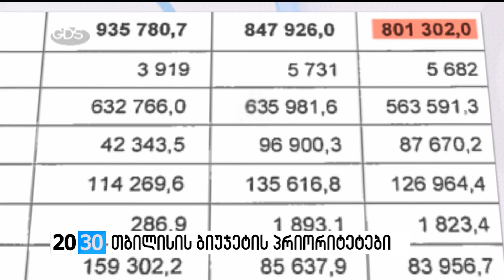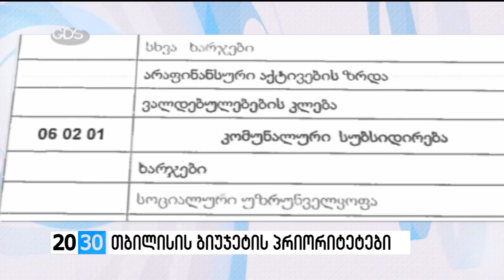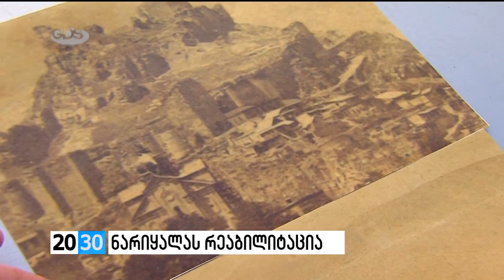სრულად /2030 (12.12.2016.)/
✔პრეზიდენტის ადმინისტრაციის პოზიცია საკონსტიტუციო კომისიის დაკომპლექტების წესზე და უმრავლესობის პასუხი! რატომ არ აპირებს გიორგი მარგველაშვილი კომისიის მუშაობაში მონაწილეობას?! მმართველი გუნდის მიერ წარმოდგენილი პროექტის ლეგიტიმაციასთან დაკავშირებით, რა შეკითხვები აქვს პრეზიდენტის ადმინისტრაციას და როგორია უმრავლესობის პასუხი?! - გიორგი კობერიძე გიამბობთ.

✔ამერიკელი სენატორების ჯგუფი აშშ-ის საპრეზიდენტო არჩევნებში რუსეთის შესაძლო როლის გამოძიებას მოითხოვს! დაეხმარა თუ არა კრემლი დონალდ ტრამპს გამარჯვებაში?! რა როლი აქვს რუსეთს არჩევნების დროს განხორციელებულ კიბერთავდასხმებში და როგორ აფასებს პრეზიდენტი ტრამპი სენატორების განცხადებას?! თემის დეტალები - ქეთი ჩოხელის რეპორტაჟში.

✔თურქეთი ტერაქტიდან 3 დღის შემდეგ - 44 გარდაცვლილი, 100-ზე მეტი დაშავებული და საყოველთაო გლოვა ქვეყანაში! ვინ დაგეგმა და მოაწყო ტერაქტი და რას აცხადებს თურქეთის ხელისუფლება?! დეტალები - ლიკა ალელიშვილის რეპორტაჟში.

✔პურ-პროდუქტების უვნებლობაზე კონტროლი მკაცრდება! რას ითვალისწინებს არსებული რეგულაცია და პურ-პროდუქტების წარმოება-რეალიზაციისას, დაცულია თუ არა კანონის მოთხოვნები?! რა მდგომარეობაა ბაზარზე და რა შედეგზეა გათვლილი კონტროლის გამკაცრება?! მწარმოებლების, მოქალაქეების, ექსპერტებისა და სურსათის უვნებლობის სამსახურის შეფასებები - მაკა ლაშხიას რეპორტაჟში.

✔თბილისის განვითარების ფონდის პროექტი და ნარიყალას სრული რეაბილიტაცია! რა ეტაპებს მოიცავს „ახალი ტფილისის“ ფარგლებში მიმდინარე პროექტი და დაიუბრუნებს თუ არა ნარიყალა   პირველსახეს?! რა თანხაა გამოყოფილი აღდგენითი სამუშაოებისთვის და როდის დასრულდება მეოთხე საუკუნის ციხე-სიმაგრის აღდგენა?! - გენო ოსიყმაშვილი გიამბობთ.
3 ნაწილი:

✔რატომ ვერ შეთანხმდა უმრავლესობა და პრეზიდენტის ადმინისტრაცია საკონსტიტუციო კომისიის დაკომპლექტების წესზე? რატომ ისმის კითხვები მმართველი გუნდის მიერ წარმოდგენილ პროექტთან დაკავშირებით და ექნება თუ არა კომისიას მაღალი ლეგიტიმაცია? ვინ მიიღებს უმრავლესობის მხარდაჭერას და ოპოზიციის კვოტით, ვინ დაიკავებს ადგილს ნდობის ჯგუფში? რა გამოწვევების წინაშე დგას ქვეყანა და რა ნაბიჯებს დგამს ხელისუფლება თავდაცვისა და უსაფრთხოების გასაძლიერებლად? - 2030-ის შეკითხვებს თავდაცვისა და უშიშროების კომიტეტის თავმჯდომარე, ირაკლი სესიაშვილი უპასუხებს.

✔15 წლის მწყემსის ამბავი - ნახეთ ნინუცა კახნიაურის საავტორო რეპორტაჟი დღეს 2030-ში.